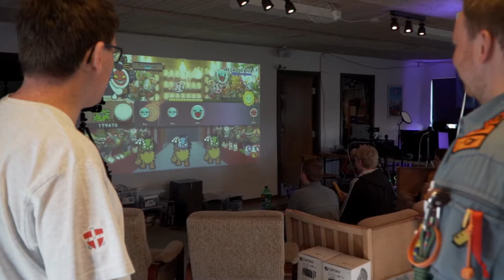I PRAKTIK SOM GAMER!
Martin har aldrig rigtig prøvet at game før, så derfor er ham og Magnus taget til FDF Svanninge-Faaborg for at deltage i deres gaming arrangement: "Computernat" for at prøve kræfter med forskellige spil.